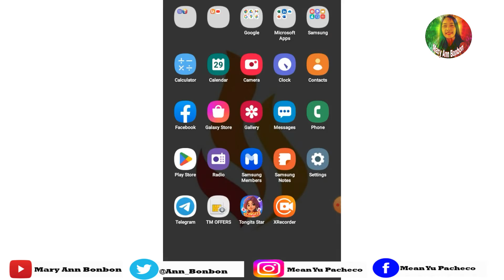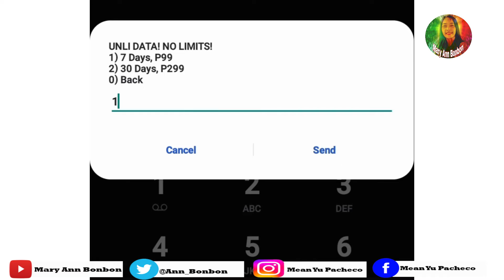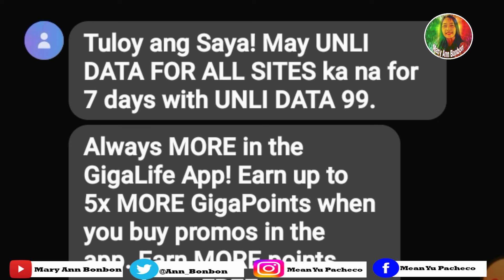PAANO MAG REGISTER SA UNLI DATA ALL SITES NO LIMITS 2022 RAMDOM SIMCARD | Mary Ann Vlog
VLOG TITLE: PAANO MAG REGISTER SA UNLI DATA ALL SITES NO LIMITS 2022 RAMDOM SIMCARD | Mary Ann Bonbon

SA VIDEO NA ITO TUTURUAN KO KAYO KUNG PAANO TAYO MAG REGISTER SA UNLI DATA ALL SITES NO LIMITS 2022, SANA MAKATULONG SA INYO ANG VIDEO NA ITO.